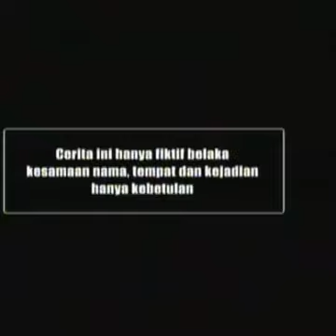Azab Agency Artis Culas || FTV Gita Sinaga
FTV Gita Sinaga by Bioskop Trans TV